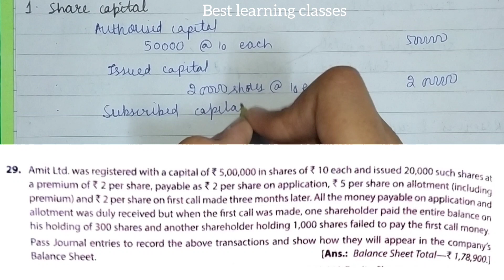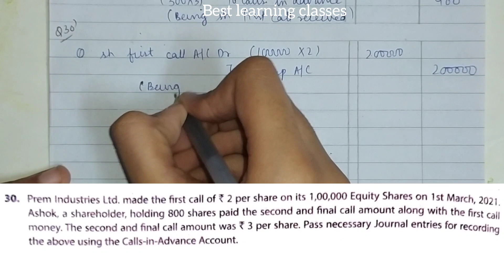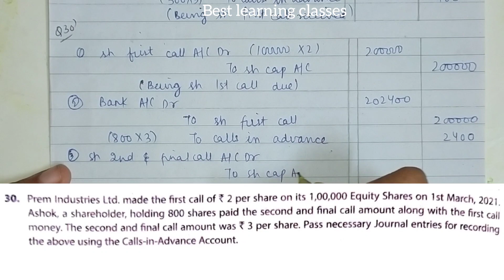ACCOUNTING FOR SHARE CAPITAL | TSGREWAL SOLUTIONS | Q27,28,29,30,31 | SESSION 2023-24 | CLASS12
double  entry book keeping solutions of class 12 issue of shares Q 22,23,24,25,26 edition 2023-24